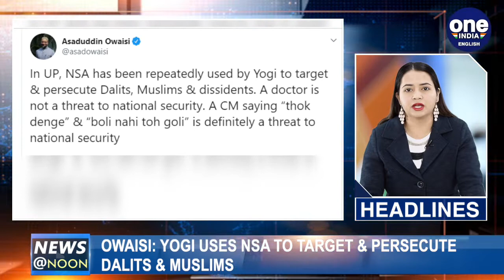Chennai: DMK Chief MK stalin condemns lathi-charge on anti-CAA protesters | Oneindia News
KEJRIWAL TO TAKE OATH TOMORROW, ANURAG KASHYAP AT JAMIA: FIGHT AGAINST CAA & NRC OF GREAT PATIENCE, CHENNAI: STALIN CONDEMNS LATHI-CHARGE ON ANTI-CAA PROTESTERS, BOMBAY HC: CAN'T LABEL ANTI-CAA PROTESTERS AS TRAITORS, OWAISI: YOGI USES NSA TO TARGET & PERSECUTE DALITS & MUSLIMS, PM MODI TO VISIT VARANASI ON FEB 16th, TO INAUGURATE OVER 30 PROJECTS and other news